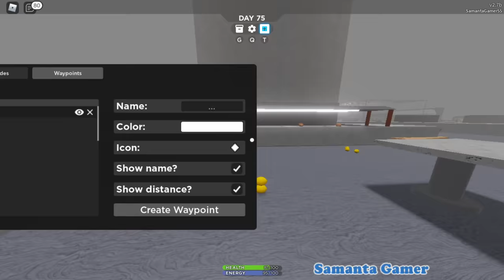Sobreviviendo La Noche En La Mueblería Ikea! SCP-3008😮😵